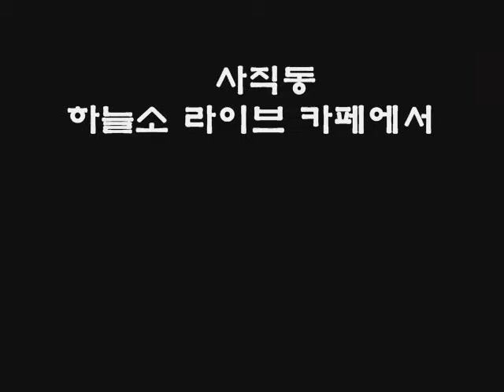우리는 대중 깜찍이들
옛날 음악다방식 하늘소 라이브 입니다
**-음악다방때론 연인들의 꿈같은 데이트 장소이기도 했고,
누군가 에게는 실연의 아픔을 달래는 눈물의 장소였던 음악다방.
빼곡한 LP판이 그득한 그곳을 초대합니다
생맥주.통기타 청바지 장발 그때가 그립습니다
***-70.80년대 무아 음악다방.별들의고향.꽃사슴 음악다방을 기억 하십니까
그때 그추억을 그대로 당신게 담아 드리겠습니다
일단 한번 오셔서 느껴보세요
***-추억의DJ  LP음악.그리고 통기타 라이브
분위기있는 통기타 라이브( 절대 시끄럽지 않습니다)
중년층 만남의광장.휴식처 우리끼리 라서 더좋은 곳
추억의 DJ 공개방송을 함께 즐기실 수 있습니다
생일.각종 축하 이벤트 해드립니다(무료)
추억속의 친구들과함께 하기 정말 좋은 장소 입니다~
이벤트장소 대여 각종 공연 밴드모임 (무대.음향완비)
매일 추첨을 통해 푸짐한 상품 을 드립니다
위치: 부산 사직야구장정문앞 부산은행6층하늘소라이브 카페
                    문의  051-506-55